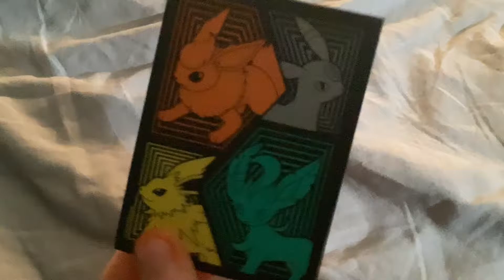Rated or hated?